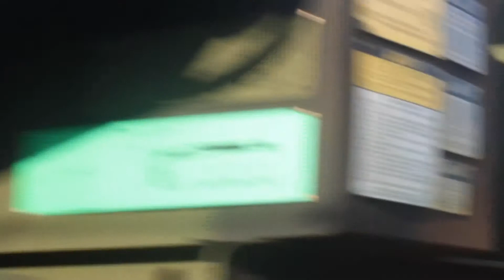66th Military Intelligence Brigade Field Training Exercise